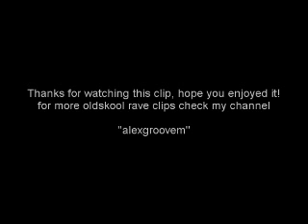Exlex - Cut Of Time - Upbeat Records - 1994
Label: Upbeat Records
Catalog#: UP 005
Format: Vinyl, 12"
Country: Germany
Released: 1994
Style: Hardcore, Techno, Hard Trance

A2 - Cut Of Time (5:53)